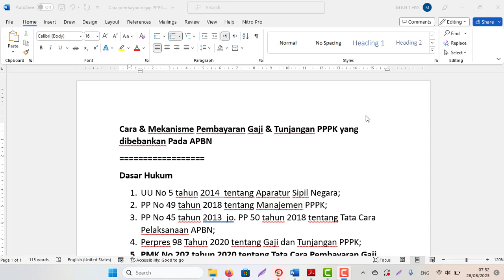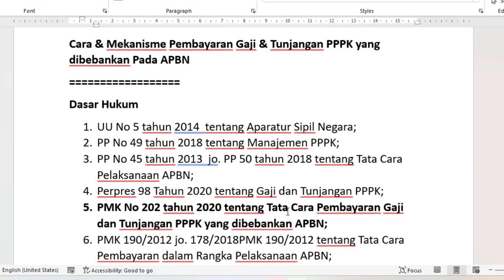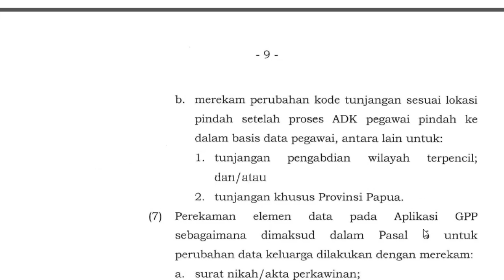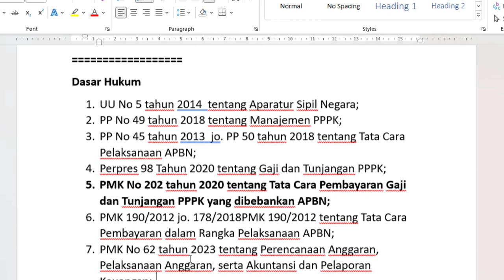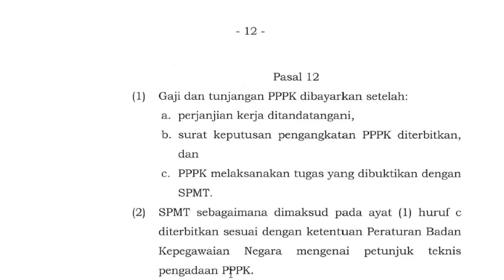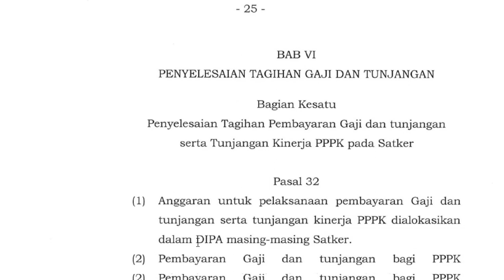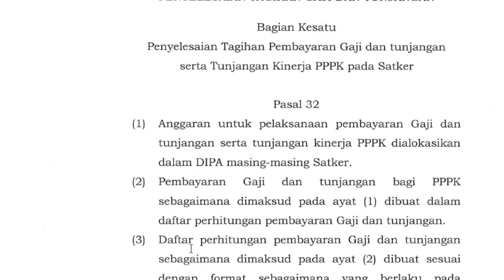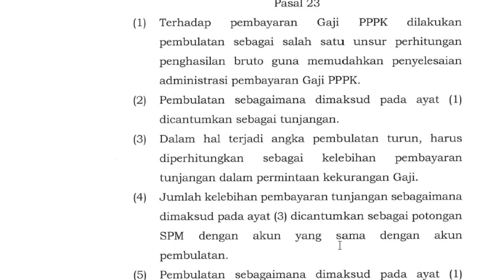Cara & Mekanisme Pembayaran Gaji Tunjangan PPPK yang dibebankan Pada APBN Tahun 2023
Cara & Mekanisme Pembayaran Gaji & Tunjangan PPPK yang dibebankan Pada APBN
Dasar Hukum
1. UU No 5 tahun 2014  tentang Aparatur Sipil Negara;
2. PP No 49 tahun 2018 tentang Manajemen PPPK;
3. PP No 45 tahun 2013  jo. PP 50 tahun 2018 tentang Tata Cara Pelaksanaan APBN;
4. Perpres 98 Tahun 2020 tentang Gaji dan Tunjangan PPPK;
5. PMK No 202 tahun 2020 tentang Tata Cara Pembayaran Gaji dan Tunjangan PPPK yang dibebankan APBN;
6. PMK 190/2012 jo. 178/2018PMK 190/2012 tentang Tata Cara Pembayaran dalam Rangka Pelaksanaan APBN;
7. PMK No 62 tahun 2023 tentang Perencanaan Anggaran, Pelaksanaan Anggaran, serta Akuntansi dan Pelaporan Keuangan;
8. Peraturan perundang-undangan lainnya yang mengatur pembayaran PPPK.